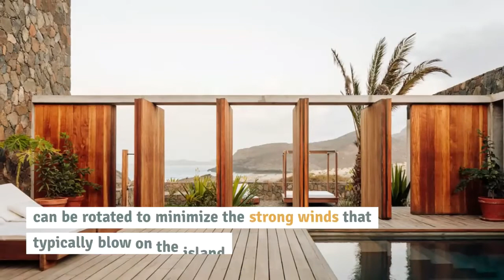Il lusso a piedi scalzi delle isole di Capo verde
Barefoot Luxury holiday villas un albergo diffuso situato sulle pendici rocciose della Baia di João d'Evora, sull'isola di São Vicente a Capo Verde.